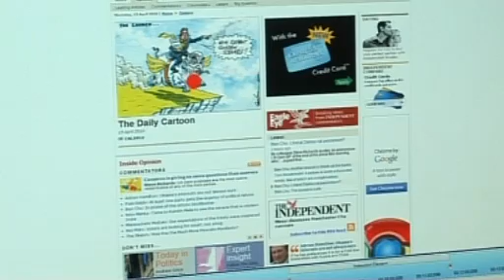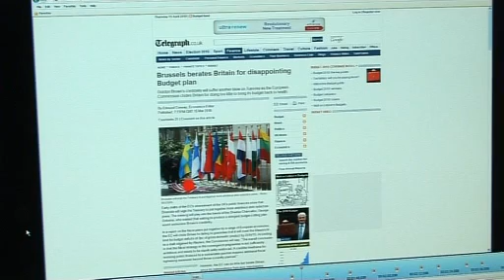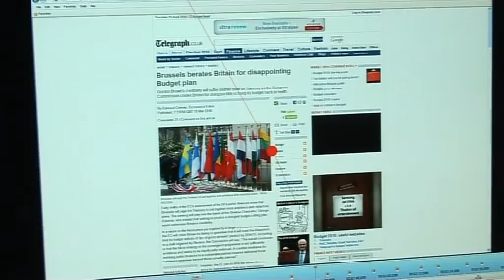British and Estonian Eye tracking technology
What if companies could know exactly what you liked and disliked.  They cant read our minds yet but now a British and estonian firm has come up with a way to follow exactly what we're looking at by tracking eye movements.  It's the kind of technology which could radically change the advertising industry and perhaps even the way we look at the internet.

Joe Lynam has been having his eyes tested.